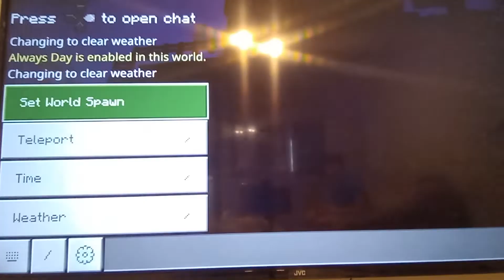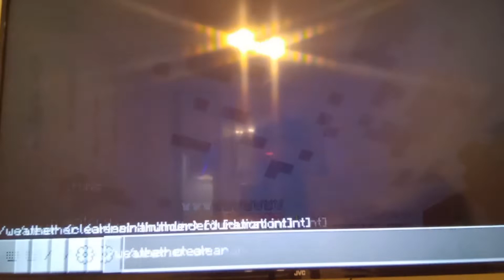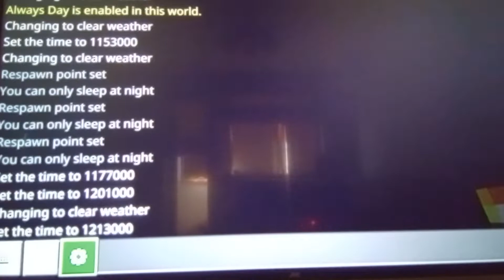Viata la oraș (minecraft ep 2)